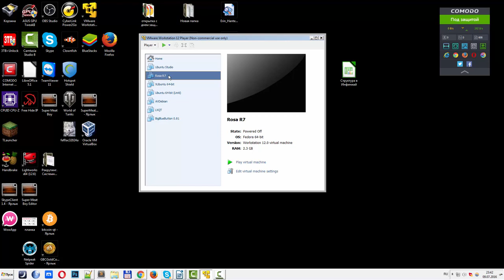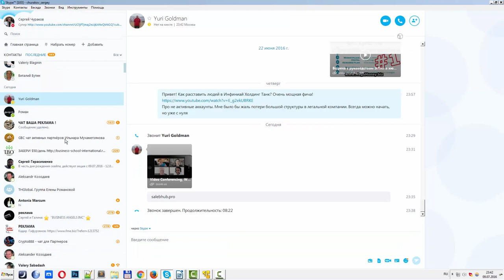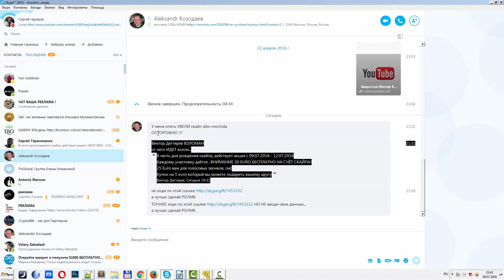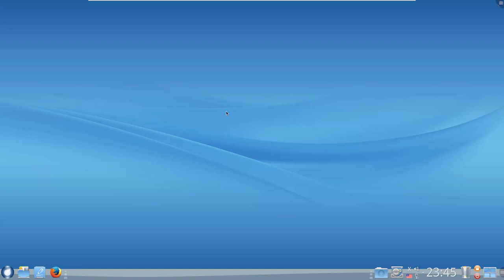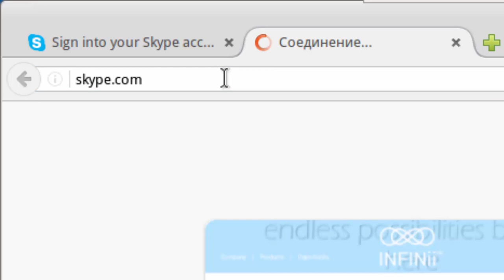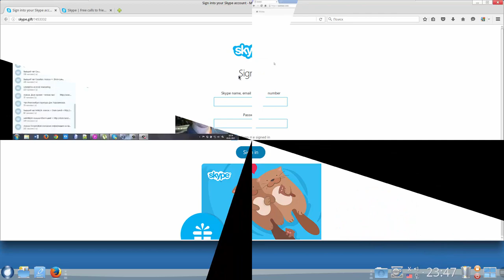Фишинг Skype! В честь дня рождения скайпа, действует акция...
В честь дня рождения скайпа, действует акция
Каждому участнику даётся , ВНИМАНИЕ 30 EURO БЕСПЛАТНО НА СЧЁТ СКАЙПА!
В skype идет рассылка со следующим содержанием:

25 Euro вам для голосовых звонков, смс
Купон на 5 euro который вы можете подарить вашему другу и дают ссылку на такой-то сайт. На котором вы потеряете свой логин от скайпа, если введете логин и пароль от своего аккаунта skype. Не вводите свои данные от скайпа, пока не удостоверитесь что это настоящий сайт скайпа

skype: churakov_sergey
Сергей Чураков